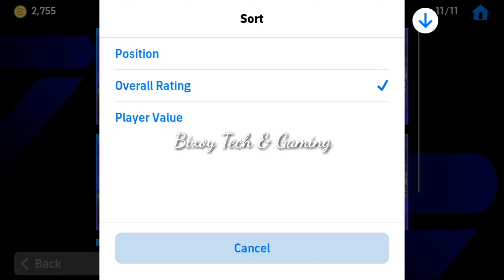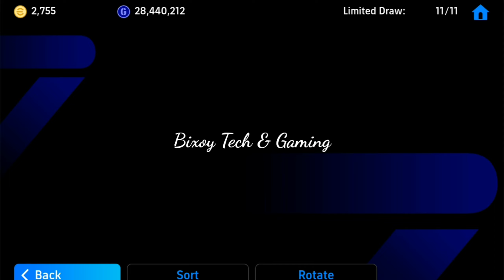Trick To Get 99 Rated J. Gvardiol From League Selection English Pack || eFootball 2024 Mobile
How To Get J. Gvardiol From League Selection English Pack || eFootball 2024 Mobile

How To Get 99 Rated J. Gvardiol From League Selection English Sep '23 Pack || eFootball 2024 Mobile